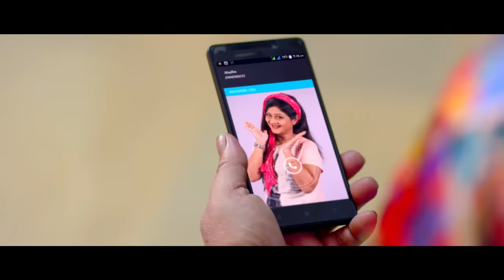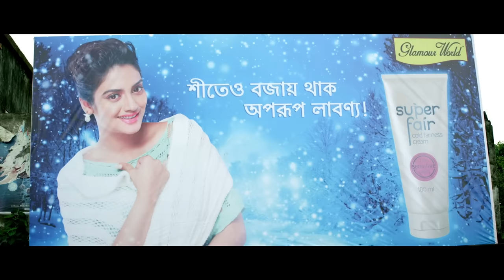স্বপ্নের মধ্যেও কেলাচ্ছো | Haripada Bandwala | Ankush | Nusrat | Kharaj | Movie Scene| SVF Movies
পুলিশকে নন্দলালের ঠিকানা কে দিলো ?

Watch this funny movie scene from Haripada Bandwala .